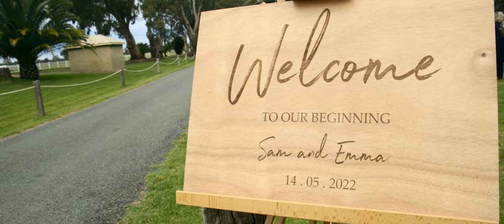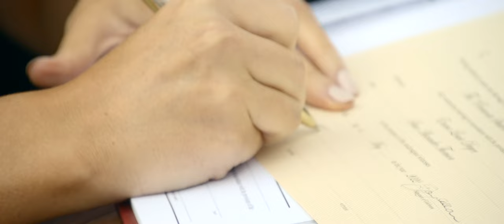Emma & Sam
🌸 Emma & Sam // 14.05.22 🌸

Venue : Perricoota Station Events Perricoota Packing Shed
Photography : Jess White Photography
Hair: hair.by.chloe.shorland
Makeup: Amanda Elliott Makeup Artist
Celebrant: Joy Allen
Florist: Daisy Lane
Suits: Messer & Opie
Dress: Melissa E Bridal
Bridesmaids: Esther & Co.
Entertainment : Jordan Charles Allen

Artist Name : Jason Carey